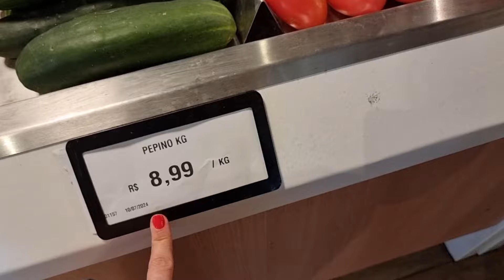MARMITAS DA SEMANA | EMAGRECER E PERDER BARRIGA | CARDÁPIO SAUDÁVEL + DICAS | Ep.179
Hoje vamos fazer um delicioso frango desfiado com leite de coco, arroz integral com cenoura ralada,  uma super salada incrível, sopa de legumes!!

Vou passar uma dica incrível para tomar sopa e não atrapalhar a dieta. Vou falar como ter noção do quanto está comendo de carboidrato e proteina!! SENSACIONAL 🤩🤩

Também vou passar dica para conservar a salada de alface por mais tempo na geladeira!!

Assiste tudo heim!🥰🥰🥰💖

Novo formato com dicas de alimentação e dúvidas dos seguidores!!